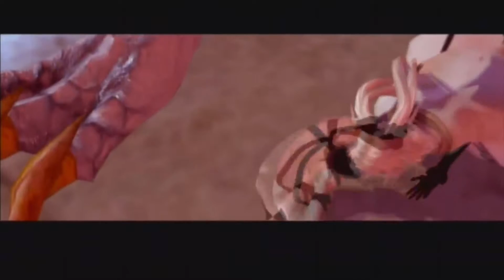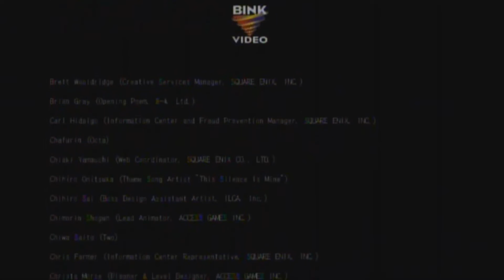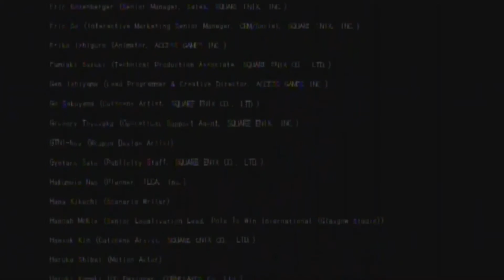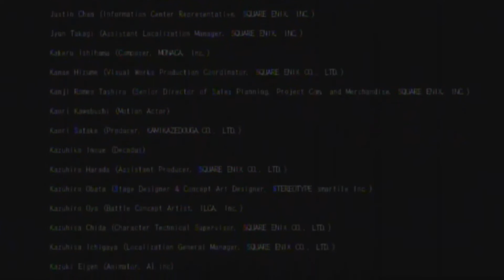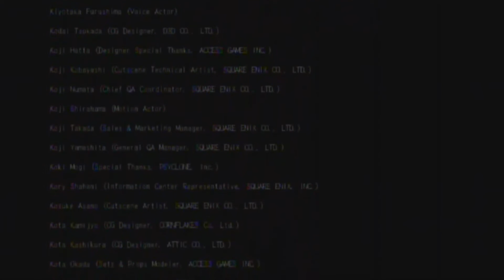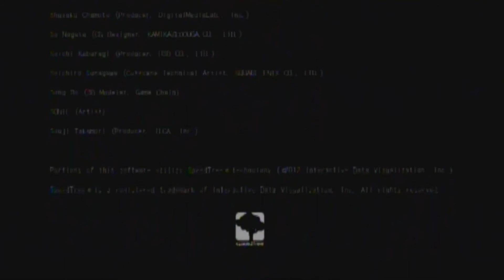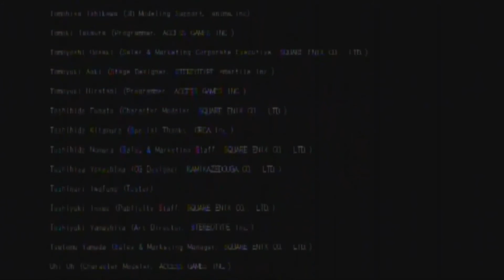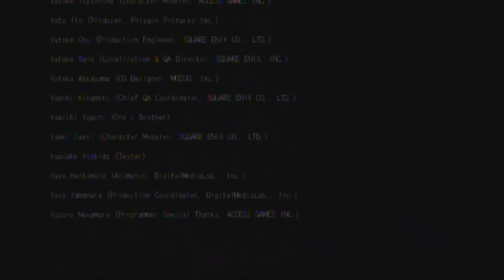Drakengard 3 S23 - Come to me, Gabriel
You're the monster who made the Intoners in the first place!